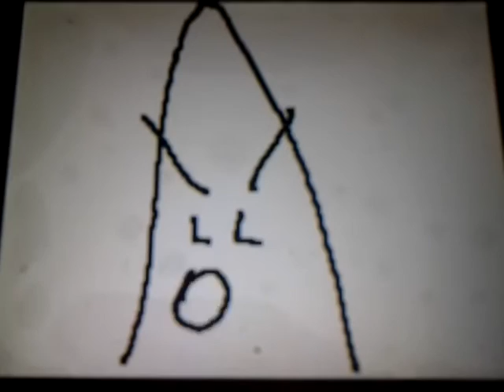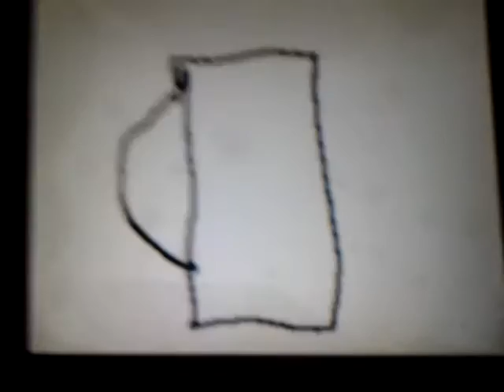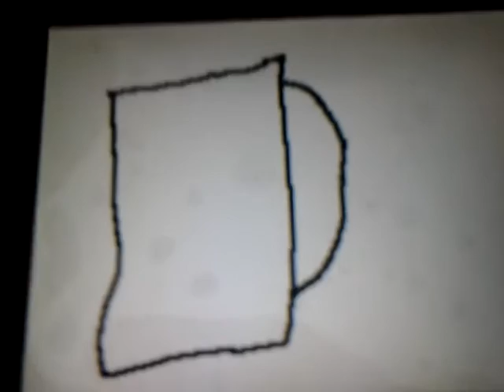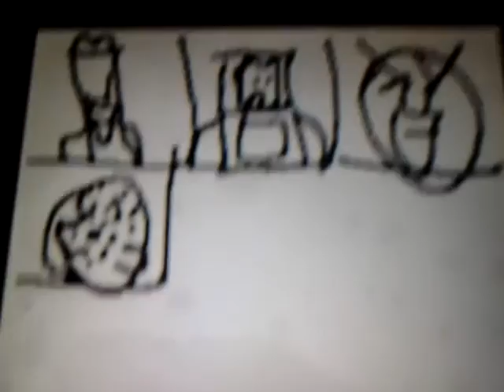Battle for hotel island episode 2: let her rip!!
Make a reaction!!!:)